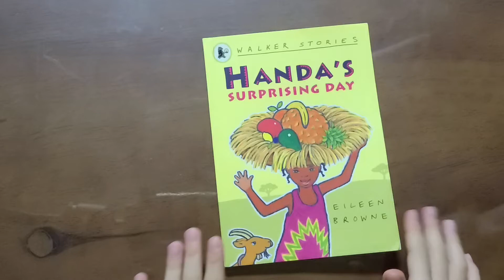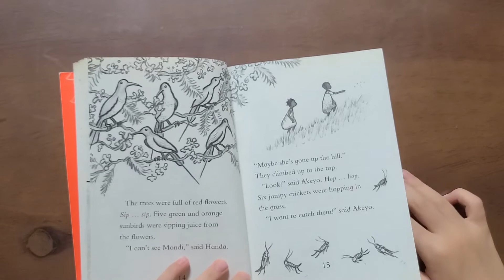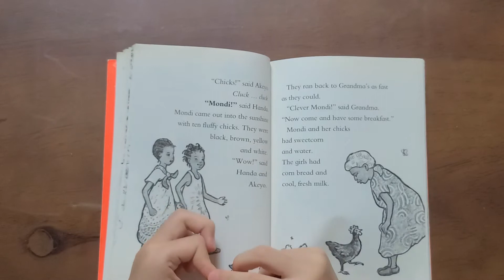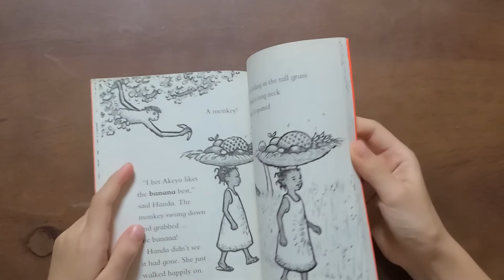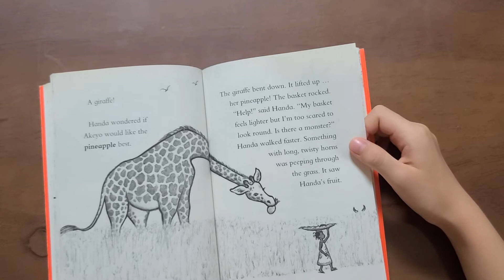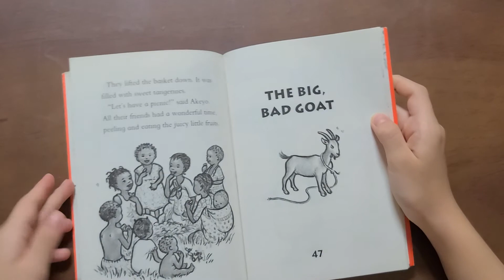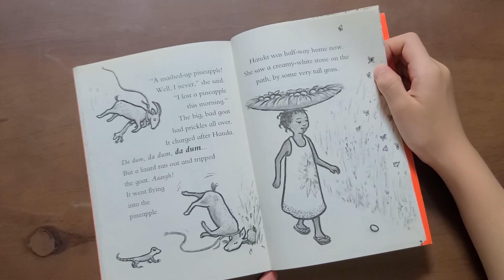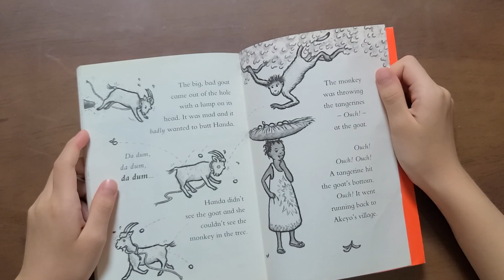#20200826 HANDA'S SURPRISING DAY🍊